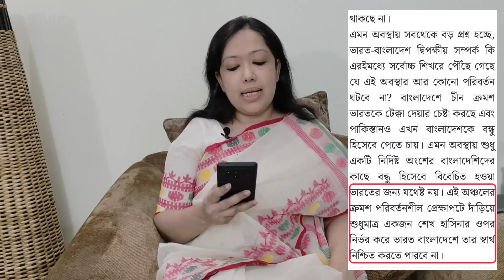বাংলাদেশে ভারতের 'মহাপাপ' এর প্রায়শ্চিত্ত কি এভাবে হবে? Rumeen's Voice । রুমিন ফারহানা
বিজেপি এবং আরএসএস এর সাথে গভীরভাবে সংযুক্ত ভারতের প্রভাবশালী থিংকট্যাংক বিদ্যানন্দ ফাউন্ডেশন এর গুরুত্বপূর্ণ বিভাগের সাবেক প্রধান শ্রীরাধা দত্ত বাংলাদেশের আগামী নির্বাচন নিয়ে একটি কলাম লিখেছেন। সেই কলমে তিনি এমন সব কথা বলেছেন এবং বিএনপিকে এমন প্রেসক্রিপশন দিয়েছেন, তাতে মনে হয় এই দেশে তাদের করা পাপের প্রায়শ্চিত্ত করার কোন ইচ্ছে তাদের নেই।